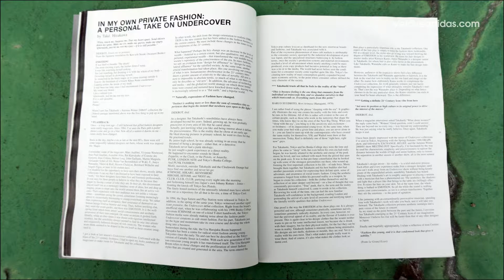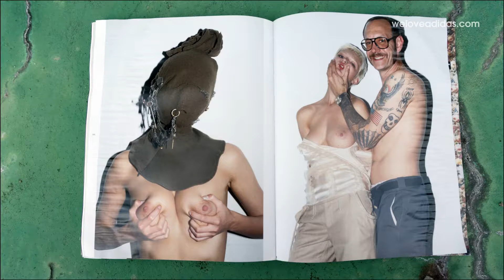A Magazine Curated by Jun Takahashi, Undercover Review / 준 타카하시, 언더커버 리뷰 (stillcut)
A Magazine #4 curated by Jun Takahashi(Undercover) by Belgium. Art director and Graphic design by Paul Boudens.

벨기에에서 발간되는 패션 매거진 A Magazine의 4번째 큐레이터는 언더커버(Undercover)를 이끌고 있는 준 타카하시(Jun Takahashi) 입니다. 그래픽 디자이너 폴 보덴스(Paul Boudens)가 아트 디렉터와 그래픽 디자인을 담당하였습니다.

date: September 1, 2006
Pages: 188
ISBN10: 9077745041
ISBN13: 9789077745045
Size: 9.1 x 0.4 x 11.4 inches (230 x 11 x 290 mm)
Weight: 1.8 lb (0.8kg)

출판일: 2006년 9월 1일
페이지: 188
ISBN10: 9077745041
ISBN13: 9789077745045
사이즈: 9.1 x 0.4 x 11.4 inches (230 x 11 x 290 mm)
중량: 1.8 lb (0.8kg)

weloveadidas.com에서는 아디다스와 요지 야마모토에 관한 다양한 이야기를 나누고 있습니다.

works by Adi Jang